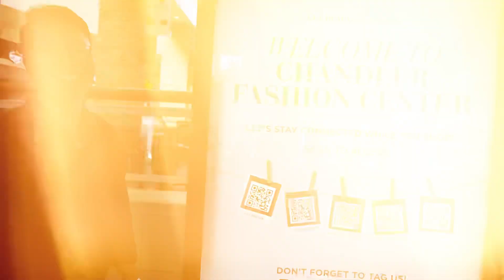LOCAL'S HIGHLIGHT: Chandler Fashion Centre Secrets REVEALED!| Shopping, Dining & Entertainment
🌟 Chandler Fashion Centre - Your All-in-One Destination!
Discover why this isn't just another normal mall 🤩:
🛍️ Premium Shopping Experiences
🍽️ Diverse Dining Options - From Quick Bites to Luxury Dining
🎬 State-of-the-Art Cinema
👨‍👩‍👧‍👦 Family-Friendly Entertainment
🎉 Year-Round Community Events
✨ Seasonal Activities
 Perfect spot for weekend family outings or friend meetups! The atmosphere here is unmatched! 🌟
Want more local Phoenix gems and real estate insights? Follow us for exclusive community guides 🔥